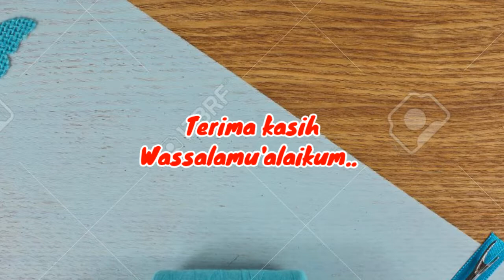Tutorial Buket Bunga Dari Hijab || diy buket hijab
Assalamu'alaikum..

Tutorial craft kali ini membuat buket bunga dari hijab segiempat.  Caranya simpel dan mudah,  buket ini cocok sebagai gift atau hadiah untuk teman atau saudara.

Happy crafting